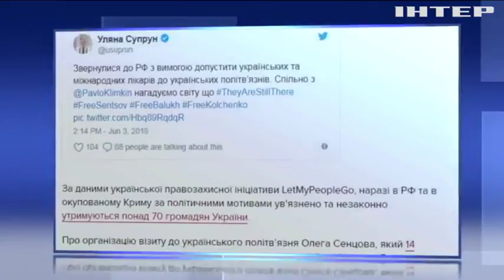Новости 7:00, выпуск за 4 июня 2018 года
Головні події на цю годину: Морські прикордонники провели навчання біля Маріуполя. Україна вимагає від Росії пустити до політв'язнів іноземних лікарів. Порошенко у Мадриді помолився з діаспорою за мир.